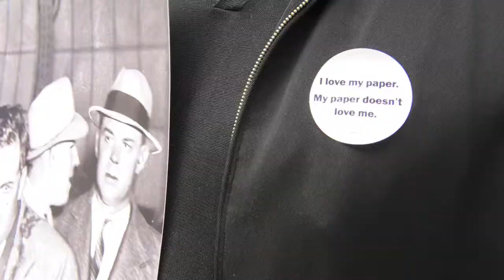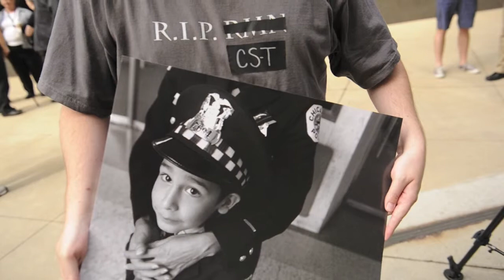Sun-Times Photographers Silent Protest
July 30 marked the two-month anniversary that Sun-Times Media fired its photography department. The Chicago Newspaper Guild held a silent tribute to our photographers, holding up 20 photo enlargements from Sun-Times photo archives.